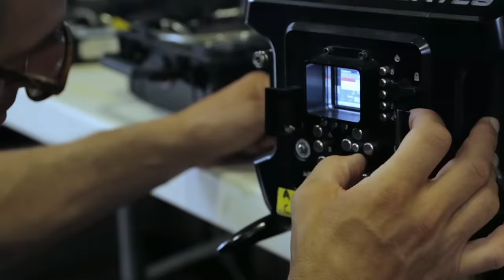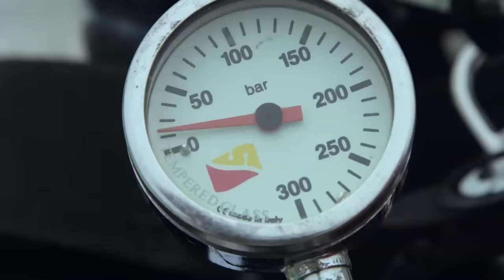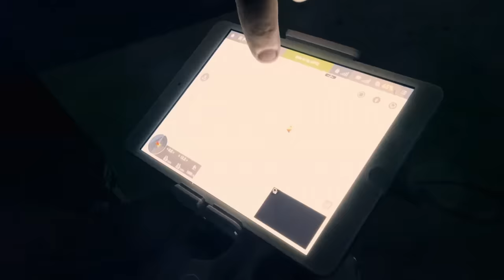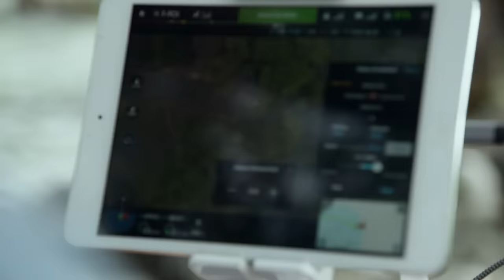Великий Тихий океан. 3, 4 и 5 серии (Прожорливый / Страстный / Закулисье)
Для людей, желающих поддержать проект материально, исключительно по желанию и не во вред себе, выкладываю № карточки Mastercard: 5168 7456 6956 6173
3 серия "Прожорливый" - 00:07
4 серия "Страстный" - 42:35
5 серия "Закулисье" - 01:25:04
       Южное море — так назвал Тихий океан Васко Нуньес де Бальбоа, первый европеец, увидевший его воды. С неимоверными трудностями преодолев джунгли и горы Панамского перешейка, Бальбоа и его отряд 29 сентября 1513 года увидели величайший океан планеты...
Самый величественный и таинственный океан планеты - Тихий океан, занимает одну треть поверхности Земли: он больше, чем вся суша нашей планеты вместе взятая, он - это половина всей воды Земли, а еще он скрывает самое глубокое место нашего мира. Это то место, которое огромные и известные во всем мире, редкие и ослепительные существа называют своим домом, при этом многих из которых люди еще ни разу не видели.
Очень интересный и познавательный фильм в HD качестве. Рекомендую к просмотру.
       Подробности:
Оригинальное название: Big Pacific
Год выпуска: 2017 (1 сезон)
Страна: Новая Зеландия, США, Франция, Китай, Германия, Япония
Студия: NHNZ, PBS, ARTE France, CCTV-9, ZDF, ZDF Enterprise, NHK
Перевод: Двухголосый закадровый